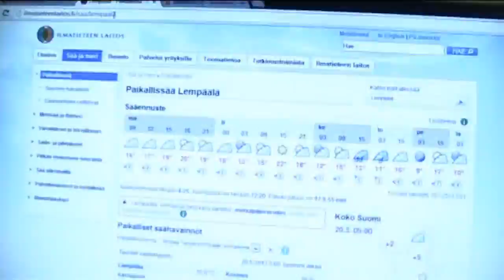Nyt on maanantai päivä pilalla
on hiostava ilma 0/5